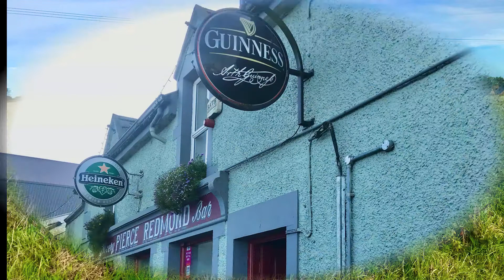Friday 13th November 2020 Morning walk, lucky for us great walks where we live.